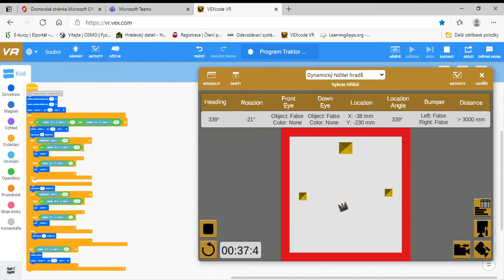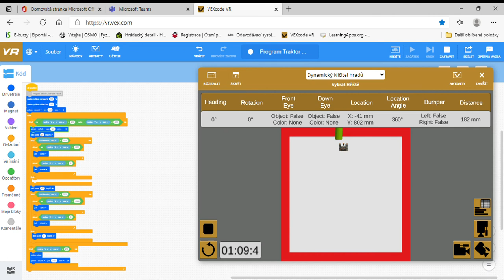VEX Code VR - tým Traktoristi z Hrádku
Soutěžní video VEX Code VR - tým Traktoristi z Hrádku, ZŠ Lidická, Hrádek nad Nisou